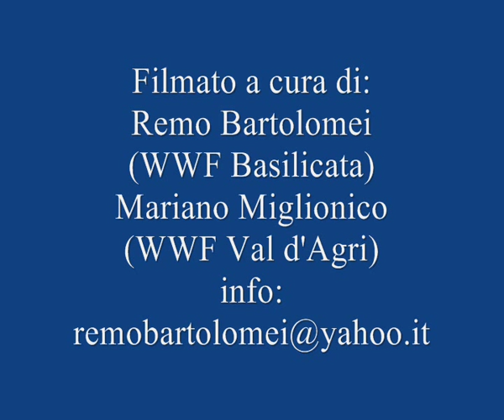Lontre in Basilicata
Il censimento dei 600 volontari presentato  a Roma il 27 gennaio : solo 4 su 30 in buona salute. Buona notizia dalla Basilicata, il video di tre lontre

E' stato uno 30 fiumi censiti dal WWF, il fiume Agri nel cuore della Basilicata, a regalare la sorpresa a poche ore dall'evento dedicato dal WWF ai fiumi italiani: 3 splendidi esemplari della rarissima lontra (Lutra lutra) intenti a nutrirsi in un laghetto, sono stati fotografati e filmati dai responsabili locali  dell'associazione.
E' accaduto nel cuore del Parco dell'Appennino lucano, una notizia eccezionale dopo i tragici ritrovamenti dello scorso anno, con ben 4 lontre trovate morte. Il nuovo anno lascia dunque ben sperare sia per la specie che per la biodiversità di quel tratto di fiume, catalogato tra quelli più maltrattati nella classifica del WWF con 51 depositi abusivi di rifiuti mappati e 91 tra sbarramenti e traverse che ne interrompono la continuità ecologica.